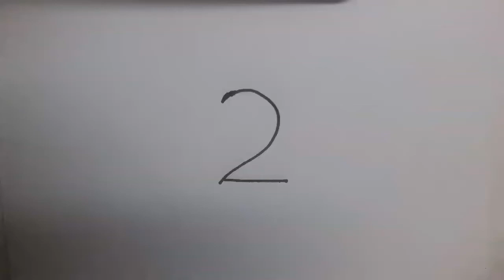用数字2画owl---猫头鹰